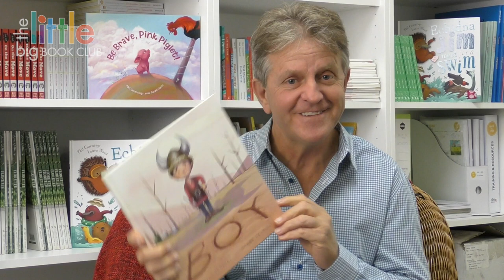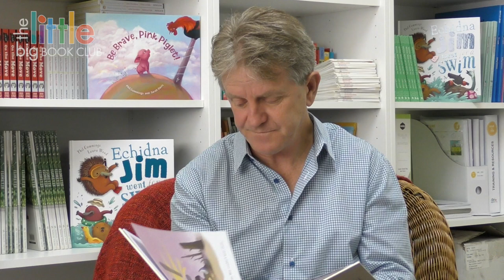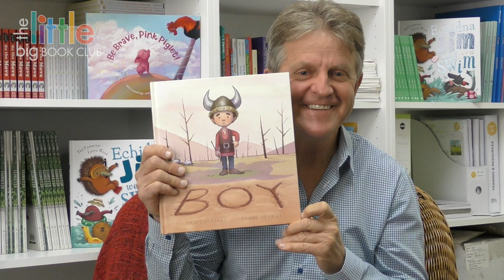Phil Cummings - 'Boy'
Phil Cumming's popped in to the Raising Literacy office to share his latest book 'Boy' with us.